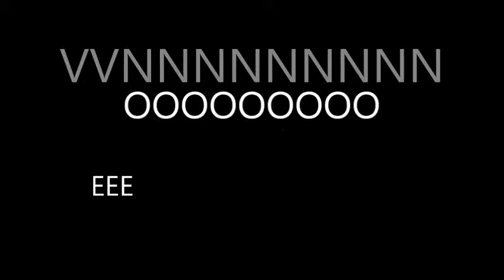Stephen Swartz Ft. Joni Fatora - "Bullet Train" LYRICS | TimeForPureRandom | DubstepLyrics Tribute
My attempt at making a dubsteplyrics video, made with MOVIE MAKER!! Credits to dubsteplyrics for the idea, and to Stephen Swartz and Joni Fatora for the song.

-TFPR